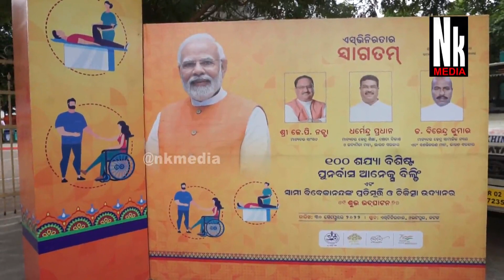ଦିବ୍ୟାଙ୍ଗଜନ ନିମନ୍ତେ ପ୍ରମୁଖ ସେବା ଗୃହ ଉଦ୍‌ଘାଟିତlinaguration of Annex buildinglStatue lTherapeutic Park